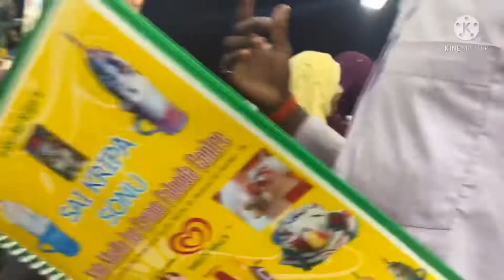Mumbai//An evening in juhu beach//Juhu Beach//Bombai tourist place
Mumbai//An evening in juhu beach//Juhu Beach//Bombai tourist place //Bramhani talent gallery .

Hello friends today I'm in Mumbai.
Want to show you juhu beach of Mumbai which is very beautiful so must watch my video.

Mumbai tourist place, Mumbai tourism,Mumbai trending,Mumbai local train yatra,street food of Mumbai, Beauty of ocean, Mumbai best place, Mumbai city, Bombay